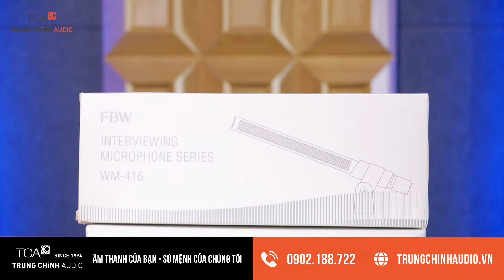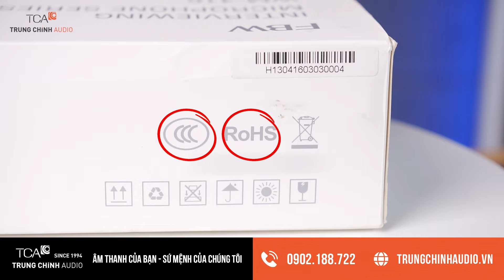MICRO PHỎNG VẤN FBW WM416 – KHẢ NĂNG CHỐNG NHIỄU ẤN TƯỢNG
𝑴𝒊𝒄𝒓𝒐 𝒑𝒉𝒐̉𝒏𝒈 𝒗𝒂̂́𝒏 𝐅𝐁𝐖 𝐖𝐌𝟒𝟏𝟔 là Microphone được chế tạo toàn bộ từ đồng thau nguyên khối và được phủ một lớp sơn tĩnh điện màu xám vô cùng tinh tế.

𝐅𝐁𝐖- 𝐖𝐌𝟒𝟏𝟔 có khả năng chống nhiễu tốt, giúp giảm thiểu ảnh hưởng của nhiễu điện từ (EMI) và nhiễm từ từ các nguồn khác trong môi trường. Do được cấu tạo từ đồng thau nên micro có khả năng tản nhiệt tốt, giúp micro duy trì nhiệt độ ổn định trong quá trình sử dụng, giảm nguy cơ quá nhiệt và ảnh hưởng đến hiệu suất.

Được thiết kế để sản xuất và phát sóng video (ENG/EFP), đáp ứng việc thu âm thanh ngoài trời và các mục đích sử dụng đặc biệt khác như phỏng vấn trực tiếp, phỏng vấn hiện trường. FBW - WM416 là lựa chọn cho các phóng viên, biên tập viên – nhà báo khi tác nghiệp...

Qúy khách cần báo giá và tìm hiểu thông tin chi tiết về sản phẩm MICRO PHỎNG VẤN FBW WM416, vui lòng liên hệ hotline: hoặc truy cập website: 𝐡𝐭𝐭𝐩𝐬://𝐭𝐫𝐮𝐧𝐠𝐜𝐡𝐢𝐧𝐡𝐚𝐮𝐝𝐢𝐨.𝐯𝐧/ để tìm hiểu về các sản phẩm âm thanh khác của Trung Chính Audio.
🏪 𝐓𝐫𝐮𝐧𝐠 𝐂𝐡𝐢́𝐧𝐡 𝐀𝐮𝐝𝐢𝐨 - 𝐓𝐂𝐀
➡️ 𝐓𝐫𝐮̣ 𝐬𝐨̛̉ 𝐇𝐚̀ 𝐍𝐨̣̂𝐢:
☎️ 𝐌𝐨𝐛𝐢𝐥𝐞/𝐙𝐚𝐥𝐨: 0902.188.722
🏪 𝐂𝐍 𝐇𝐨̂̀ 𝐂𝐡𝐢́ 𝐌𝐢𝐧𝐡 :
➡️ 365 Điện Biên Phủ - Phường 4 - Quận 3 - TP.HCM
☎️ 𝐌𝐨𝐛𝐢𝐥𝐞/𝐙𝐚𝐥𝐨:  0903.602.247